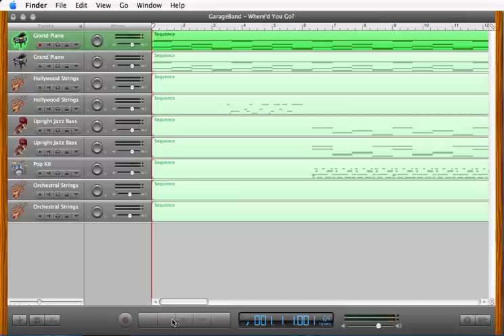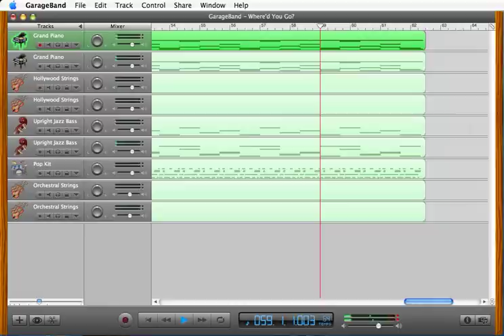GarageBand Rendition of Fort Minor's "Where'd You Go?"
Rendition of "Where'd You Go?" by Fort Minor made in GarageBand on my MacBook Pro.  I got the idea to put this together after I noticed a number of loops in Garageband are more or less identical to what Mike used in his songs on the Rising Tied.